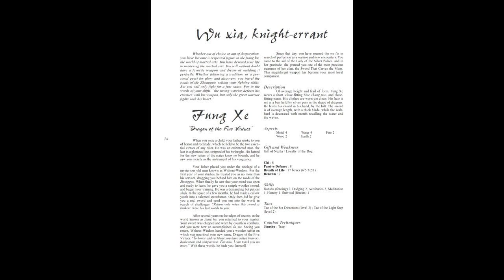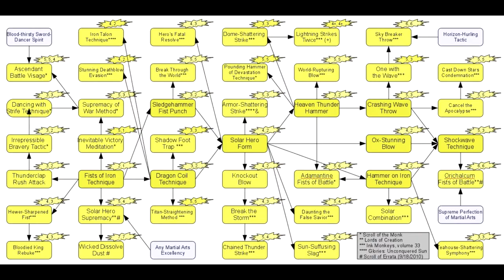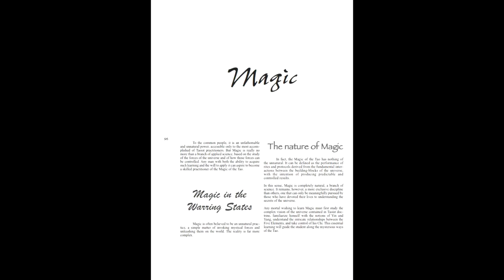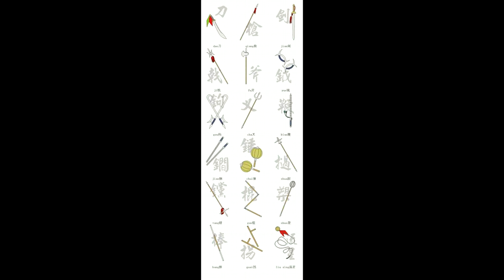Gaming Monk Review #9: Qin - The Warring States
RPG Monk Reviews travels to ancient China for a look into a Wuxia game about the warring states era. And no, there will be no jokes about "kung fu" and "fighting", that shit's too easy.